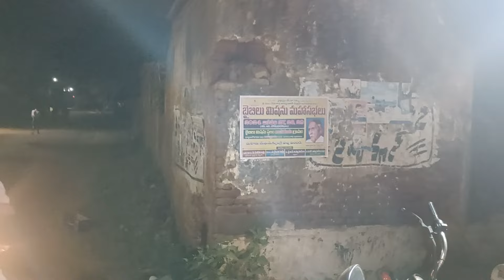సీతా నాయకం పల్లె లో నంది రంకె వేస్తే...... దెబ్బకి 🐑🐑🐑 గోర్లు పారిపోతాయి 🤪🐑🐑🐑 RJY